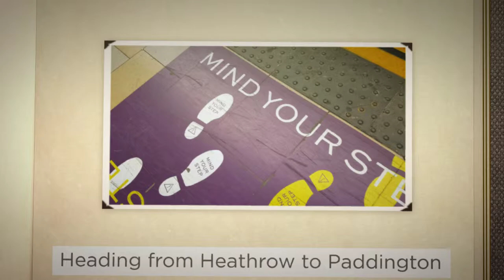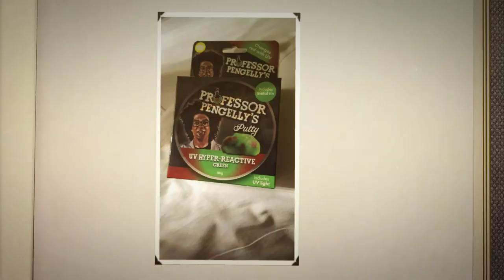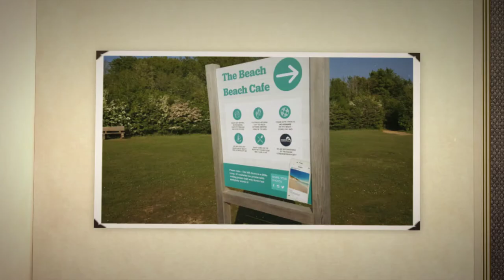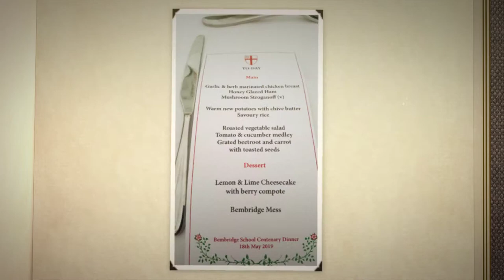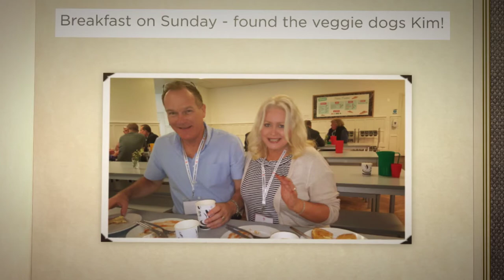Bembridge School Centenary 2019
Bembridge School lives on in our hearts...and photographs.